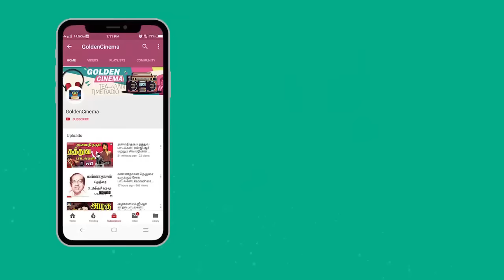தேன்சுவைமிக்க இனிமையான 60s பழைய பாடல்கள் | HD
Winnerr Cinemas